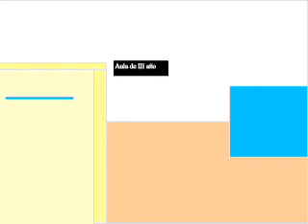el sueño de eric